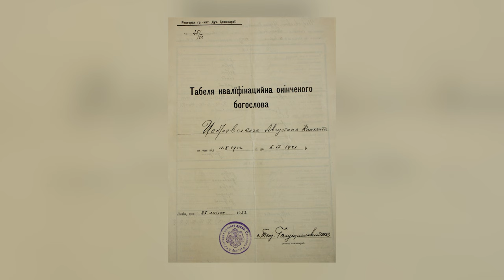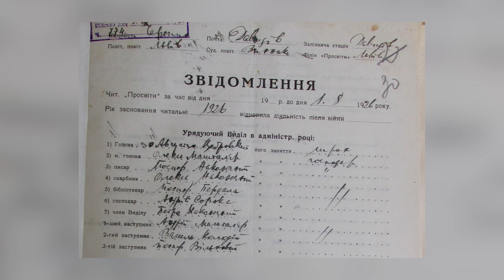Мученик за віру і народ – о. Августин Цебровський. Історії з історії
о. Тарас Бублик, старший викладач Інституту історії Церкви УКУ, в цьому відео розповідає про отця Августина Цебровського.

00:00:01 - Історія Української Греко-Католицької Церкви довга, непроста, але дуже цікава. Вона є фундаментом для нашого сьогодення і майбутнього. Це історія жертовного служіння людей, непростих рішень у складні часи. Історія виживання у підпіллі і торжественного відродження до вільного життя. Давайте разом пізнавати цікаві факти із минулого УГКЦ, знайомитися з людьми, які ревно служили Богові та ближнім. Відкриваємо невідомі сторінки минулого разом у рубриці «Історії з історії УГКЦ» на «Живому Телебаченні».

Поширюйте відео!

Україна молиться!